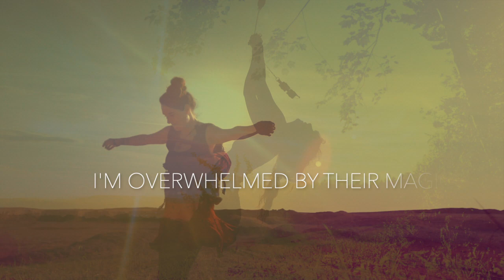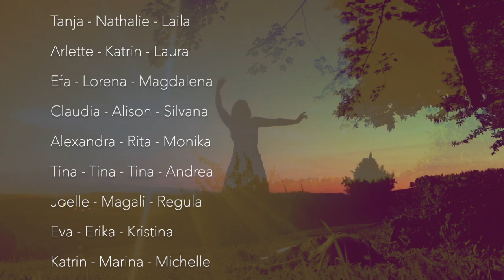MIJ - YANDREY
Musik & Video: Mirjam Gosteli

Dies ist meine Liebeserklärung an die weibliche Urkraft. An alle Frauen, die mein Leben bereichern und auch an die, die ich noch nicht kennen gelernt habe und die Leben von anderen bereichern.
Dieses Jahr war für mich gefüllt mit Begegnungen mit Frauen, die mich zum Strahlen gebracht haben, zum Staunen, zum Nachdenken und zum Lieben. Und wenn ich daran denke, dass da draussen noch endlos viele mehr sind... Dann will ich losrennen mit einem lauten "Jaaaaa, ich komme!!" und euch alle entdecken.
Danke für euer Sein. Danke für eure Rubinkraft.
Und danke für die Videos... Ich hätte den Song am liebsten 3 Stunden lang gemacht um noch viel mehr von den schönen Tänzen einbauen zu können. Ihr glaubt gar nicht, wie glücklich es mich macht, dass ihr mitgemacht habt! ❤ ❤ ❤
(Mit Kopfhörern machts mehr Spass!)